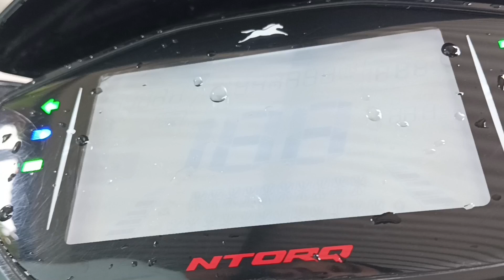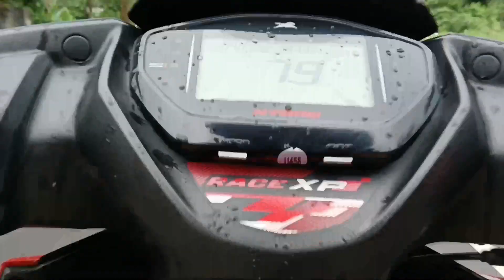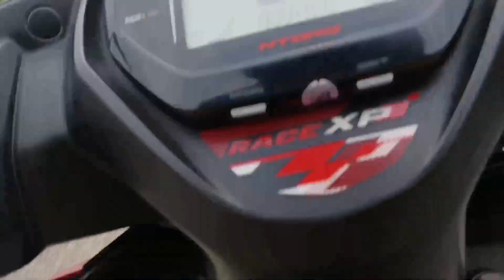jagiroad //sitajokhola //bikers hills //nizrapark